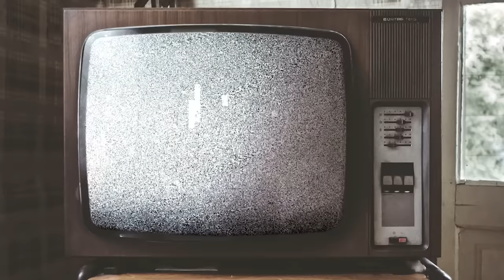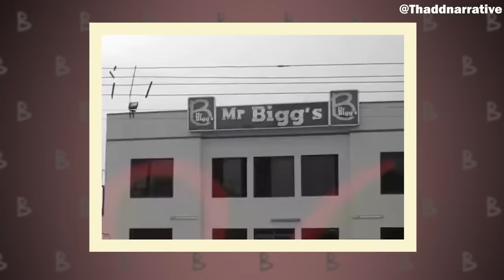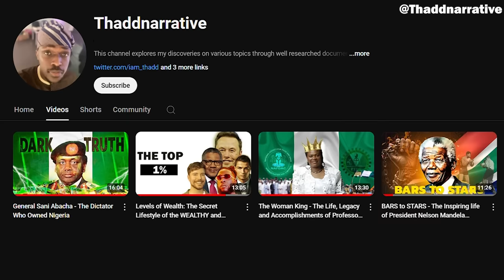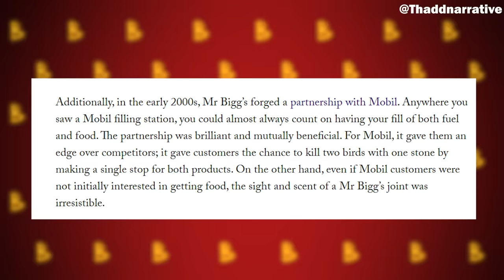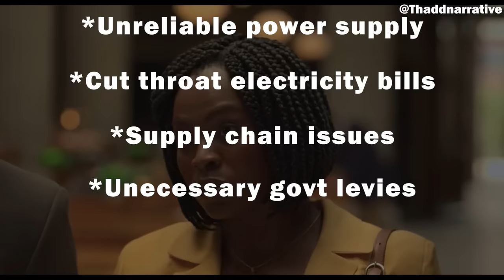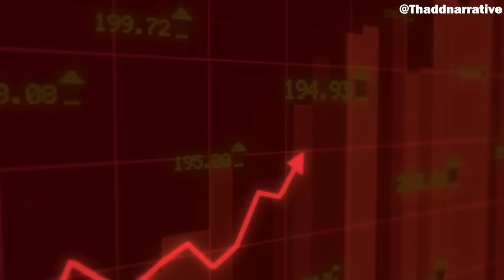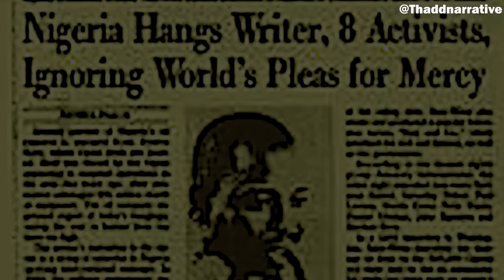What Happened To Mr Bigg's: The Crazy Truth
At a particular point in time Mr Bigg’s was the largest Restaurant Chain in West Africa with over 175 restaurants across 40 cities in Nigeria and Ghana, the sight of buildings with the yellow B and red background was a sight that brought happiness and a craving to have your stomach filled because it was a home away from home for everyone regardless of their age, religion, ethnicity or social class.

What happened to Mr Bigg’s
Why did Mr Biggs close down
How has Mr Bigg's evolved over the years
Where is Mr Bigg's

These questions and more has been on the lips of millions of Africans for years, as we are curios to know what happened to our favorite restaurant where most of us had fun experiences back then. It was a fun spot for kids who enjoyed playing at the play ground and also reading Supa Strikas, Mr Bigg's also had the best meat pie which we all enjoyed back then.

This Mr Bigg's documentary answers all the questions that has been on each and every of our minds for years. So sit back, relax and journey with me through the crazy truth about what happened to Mr Bigg's

0:00 Introduction
0:59 Chapter 1 : An Humble Beginning
3:59 Mini Break: Kindly Subscribe to Thaddnarrative
4:14 Chapter 2 : Competition and Franchising
7:34 Chapter 3 : Things Fall Apart
10:53 : Question